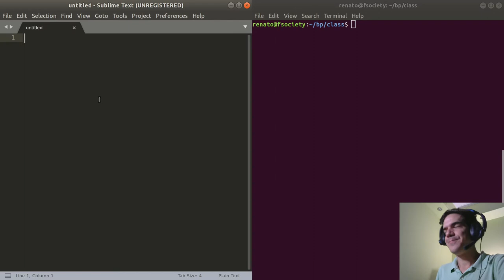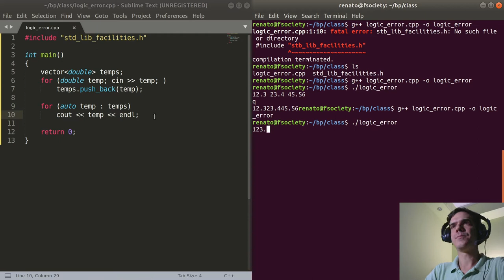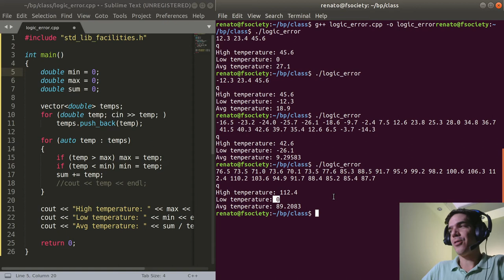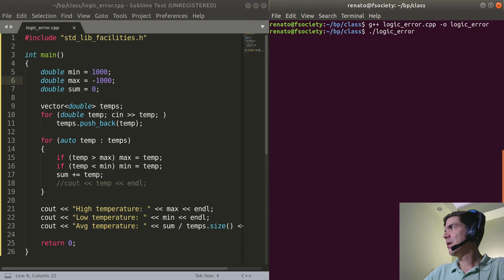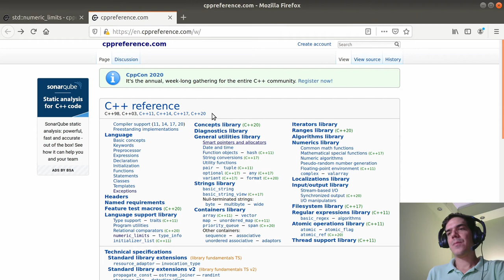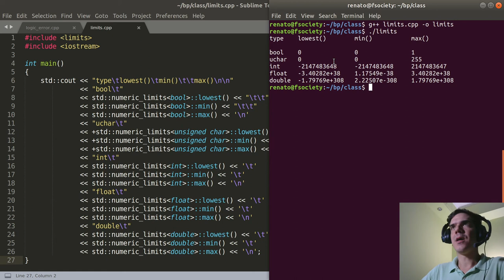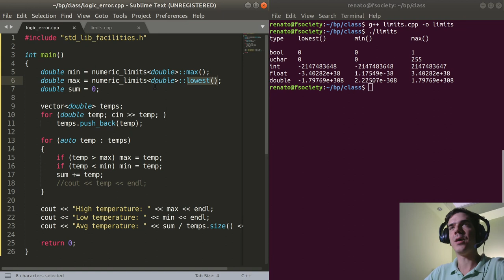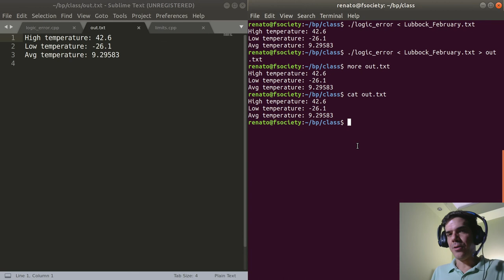Bevezetés a programozásba IV./2 | Logikai hibák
Bevezetés a programozásba IV./2

0:00 Bevezető
0:45 Logic error
13:37 Numeric limits
23:32 Linux átirányítás
26:42 Zárószó